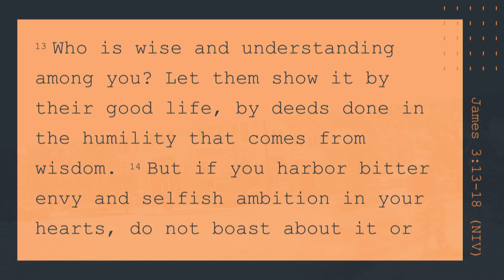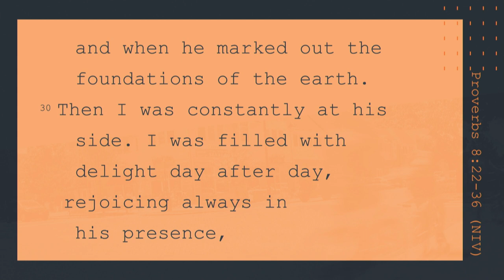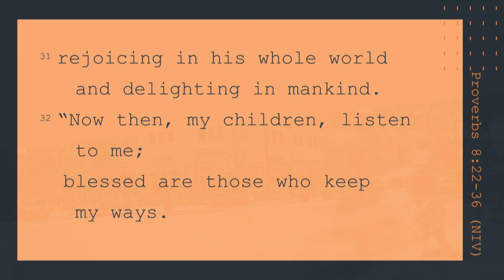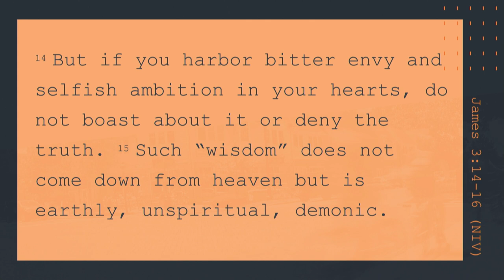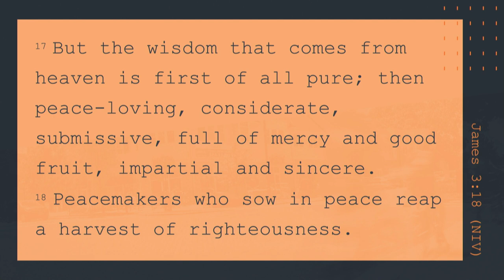Mill Creek | 07/15/18 – Street Level Faith: The Wisdom of Peace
Sterling Moore – James 3:13-18